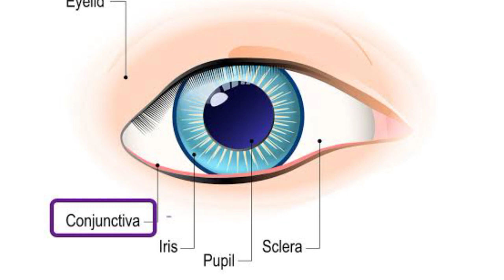conjunctivitis treatment | conjunctivitis in hindi | eye flu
eye flu
eye flu medicine
eye flu news today
conjunctivitis treatment
conjunctivitis eye flu
conjunctivitis eye drop
conjunctivitis home remedies
conjunctivitis news
conjunctivitis